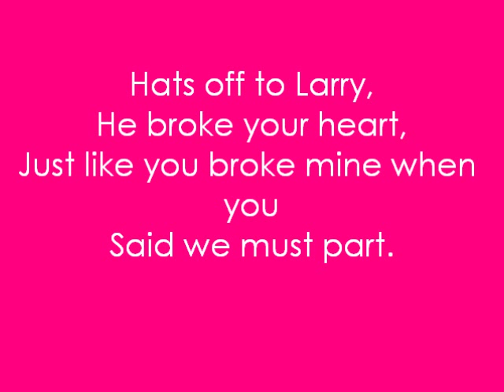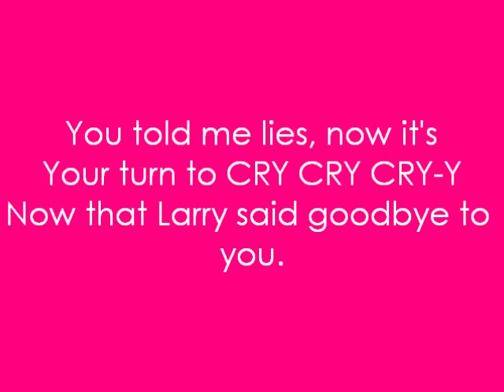Del Shannon- Hats Of To Larry ( Lyrics)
hats of to larry wiv the lyrics